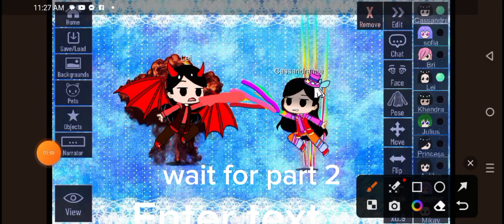ELEMENTALS | 1st show | part 1 | @ImNotcute13 @princessworld9308@itsbunny123 | Subsribe✨